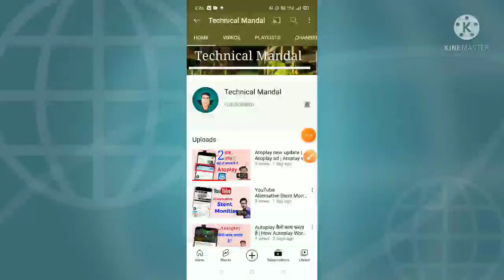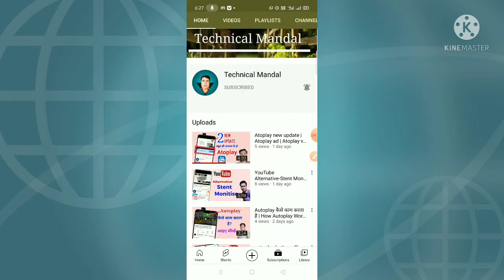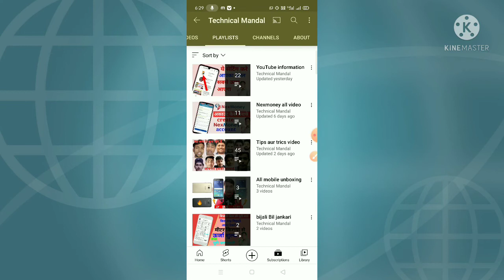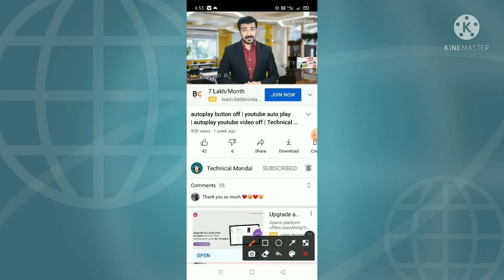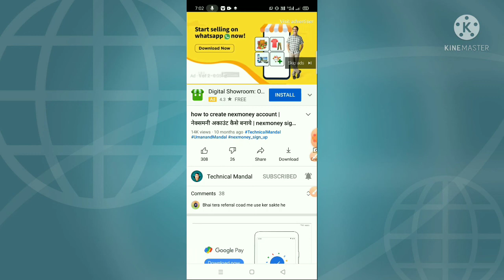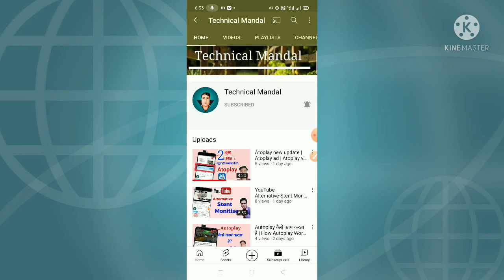My channel monetization enabled | enabled monetization-2021 | Technical Mandal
My channel monetization enabled,
enabled monetization-2021,
Technical Mandal,
monetization ke baad kya kare,
monetization kya hai,
monetization enable,
monetisation enable,
monetization enabled,